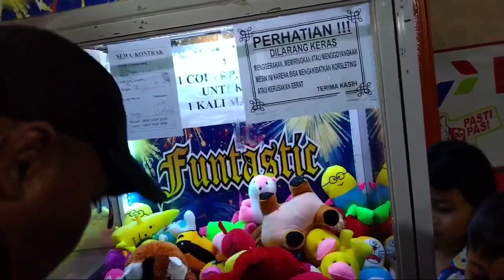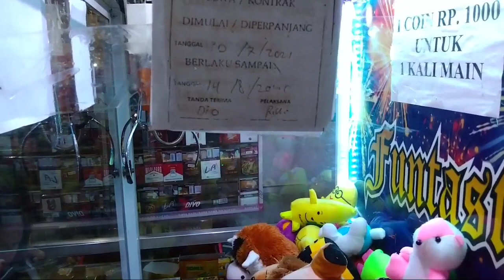CAPIT BONEKA II CARA DAPAT BONEKA SINGA JUMBO